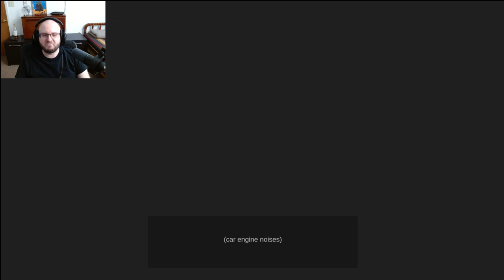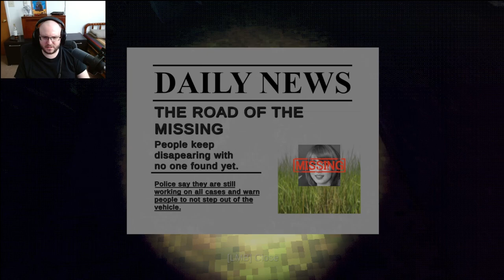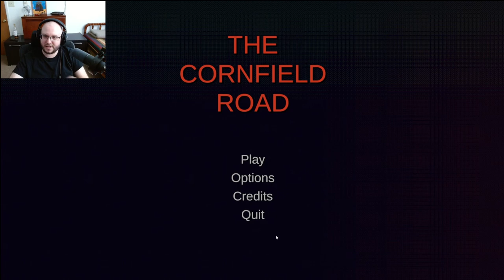Nothing Good Happens Near Corn! │ Cornfield Road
You play as Emily, a lone traveler driving through a desolate countryside at night. Your car suddenly sputters and dies on an isolated road. With no cellphone and miles away from the nearest town, you are forced to venture out on foot in search for help.